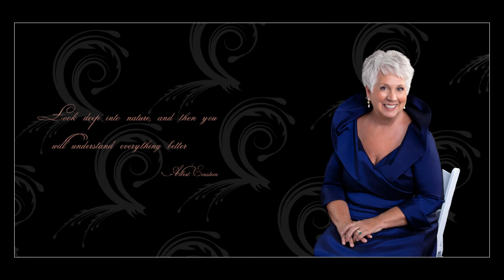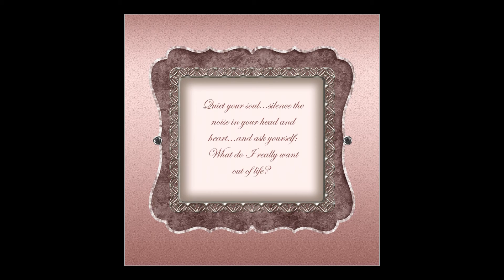KatydidPhoto Glam Album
Glamour Portrait of a beautiful woman inside and out. Photographed by Kathy Peoples
 in studio at Katydid Photography located in Bucks County, Pa. Enjoy your hair and makeup done professionally by Riah Hair Studio. Choose your favorite images and we'll design a custom album for you to keep and share with your loved ones. Such a special gift to yourself.